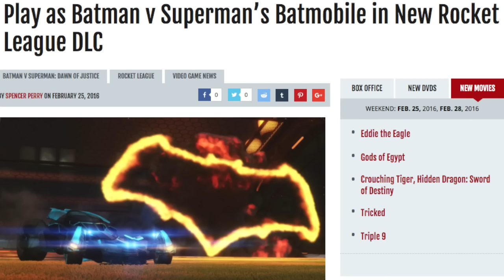Batman v Superman Batmobile Coming to Rocket League!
In this video I discuss the new Batman v Superman Batmobile Gameplay that just dropped today for Rocket League, which will be available to the public on March 8th!  Just in time for the movie itself, which drops on March 25th (:  Let me know what you think about the BvS Batmobile coming to Rocket league, and if you will get the game just to be able to see the Batmobile (if you don't have it already)!